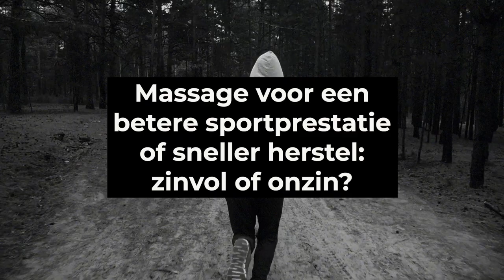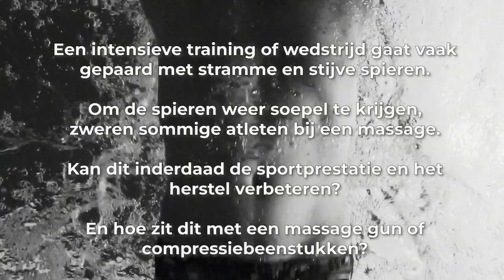#155 Massage voor een betere sportprestatie of sneller herstel: zinvol of onzin?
Dit is de 155e aflevering van de Slimmer Presteren Podcast, over sport, onderzoek en innovatie. In deze aflevering hebben Gerrit en Jurgen het over "Massage voor een betere sportprestatie of sneller herstel: zinvol of onzin?"
INLEIDING:
Een intensieve training of wedstrijd gaat vaak gepaard met stramme en stijve spieren.
Om de spieren weer soepel te krijgen, zweren sommige atleten bij een massage.
Kan dit inderdaad de sportprestatie en het herstel verbeteren?
En hoe zit dit met een massage gun of compressiebeenstukken?

SHOWNOTES:
Meta-analyse uit 2020 naar effecten van sportmassage op sportprestatie, flexibiliteit en spierpijn

Duitse meta-analyse uit 2016 naar effect van massage op functioneel herstel

Spaanse studie uit 2023 waarin manuele therapie met foamrollen wordt vergeleken op herstel na HIIT sessie

Recente studie naar effecten van ‘percussietherapie’ via massage gun op spierkracht en lenigheid

Studie waarin effect van manuele therapie of beenmassage via luchtcompressie op herstel na een ultrarun werd onderzocht